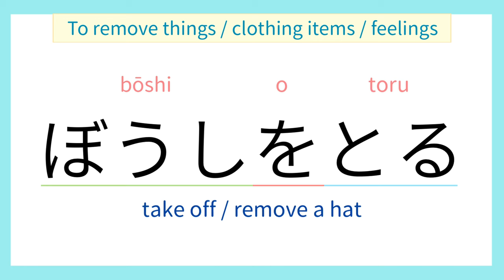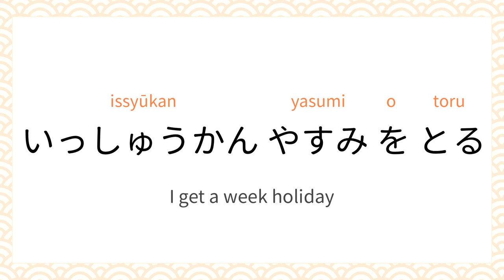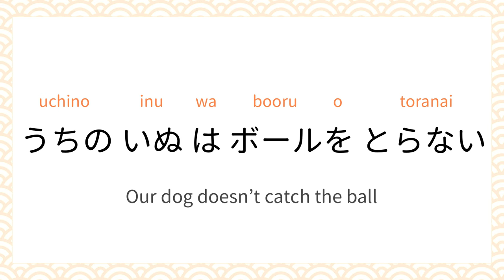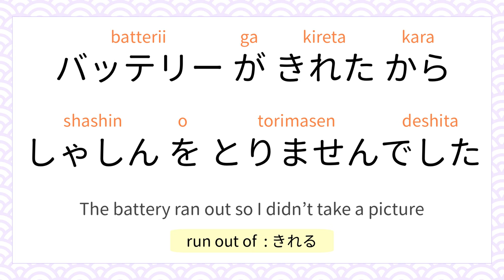Japanese Lesson #90 Japanese Verb とる (to take/get)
In this lesson, we practice the verb とる(toru)

ありがとう！

Let’s go happy-go-lucky learning!

✏️ If you want to learn hiragana & katakana, you can take the courses here ⤵️🤩

[BGM]
iMovie